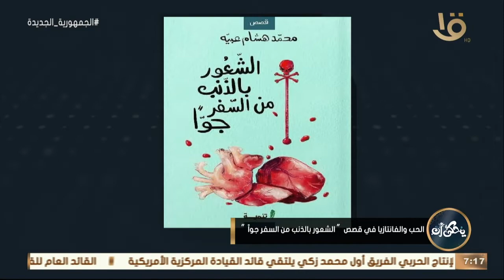الكاتب محمد هشام عبية ضيف رانيا السيد في برنامج يحكى أن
الكاتب محمد هشام عبية ضيف رانيا السيد في برنامج يحكى أن حلقة